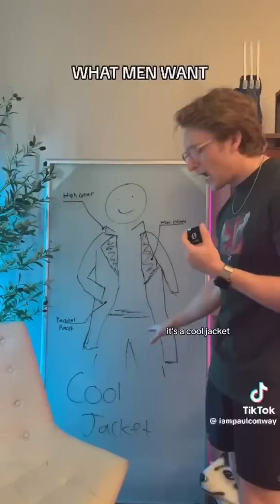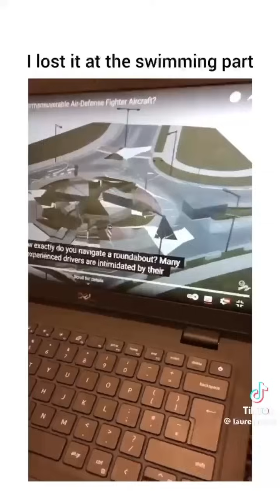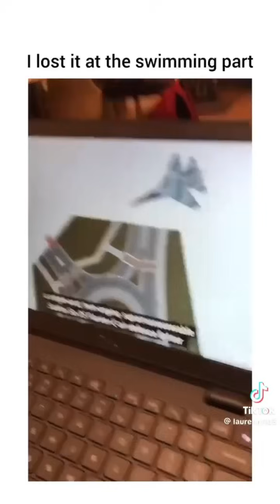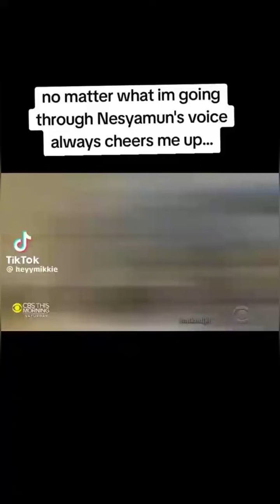tiktoks that made me giggle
all credit to creators